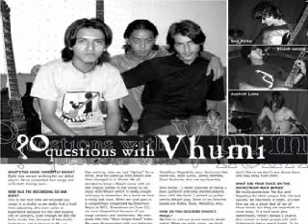VHUMI - MRITYU KO TANDAP (instrumental) WITHOUT VOCAL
this is the vid u hab been waiting 4. Vhumi-MRITYU KO TANDAP ...widout VOICE..only instruments..best for you to record your own voice...or Practice the instruments...I hav tried to make it good but if any suggestions plz contact me...
Madhusudan Sharma. \m/ \m/